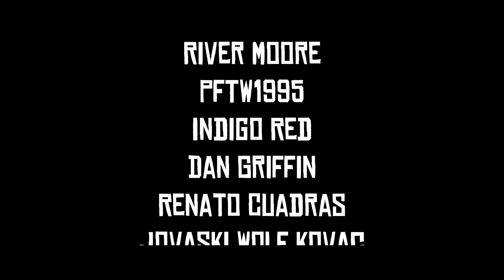Dutch and Hosea | We Did It | Camp Interaction (Cinematic)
Dutch and Hosea reminisce while the gang is partying.

This scene is in Season 2: Episode 3 during Sean's welcome home party. We put a lantern on the table so you can see the characters expressions. This is also the first time we have used an extra lighting source to illuminate our characters.

If you would like to learn how to use the Cinematic Camera Mod made by @Jotrius you can join his discord! We are apart of it as well and helping everyone out.